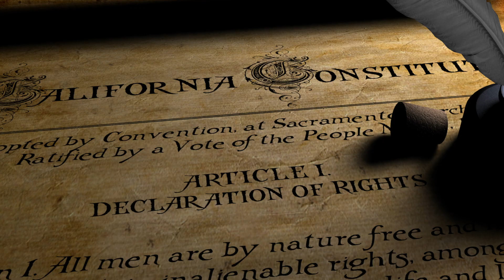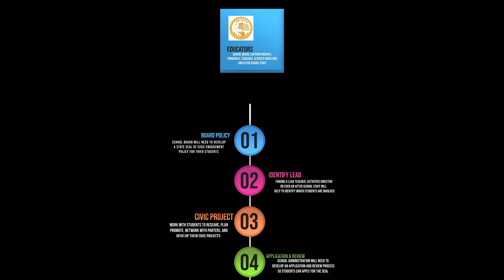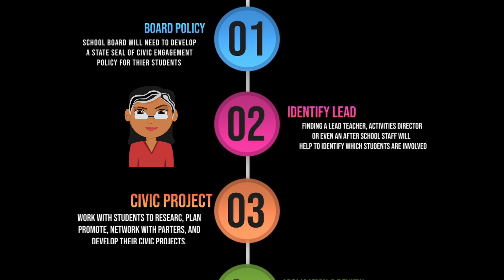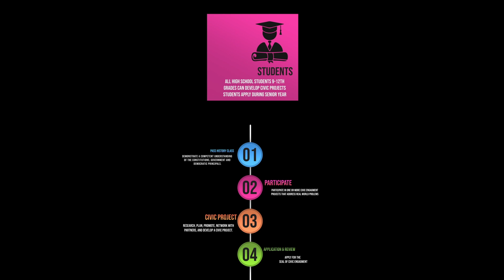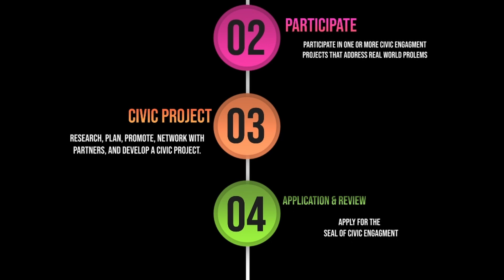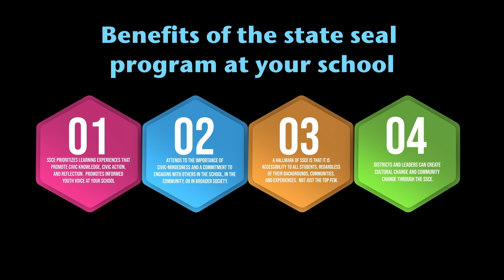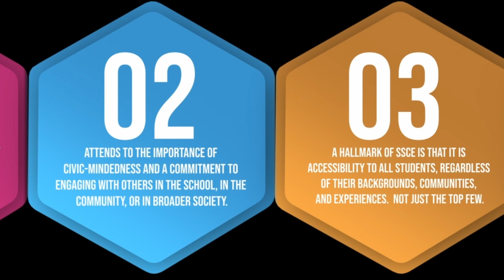Video state seal of civic engagement